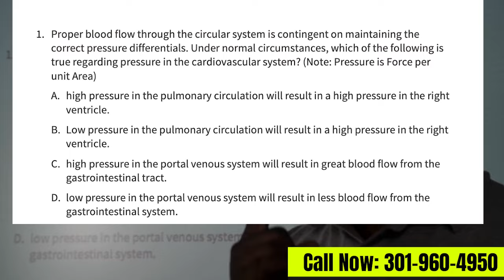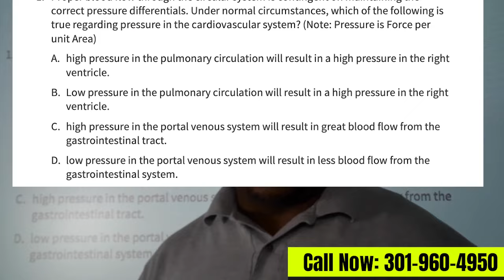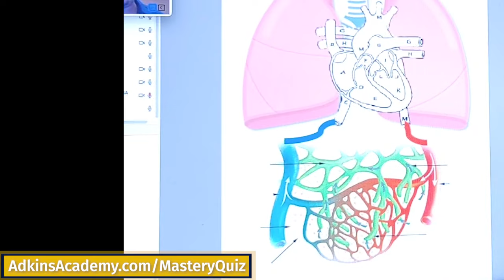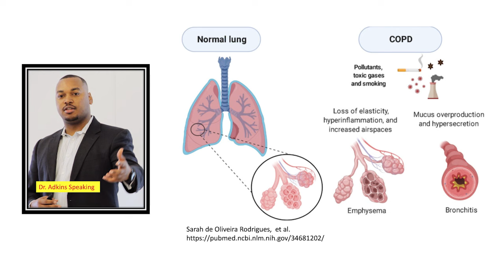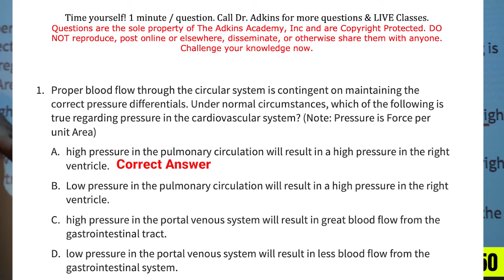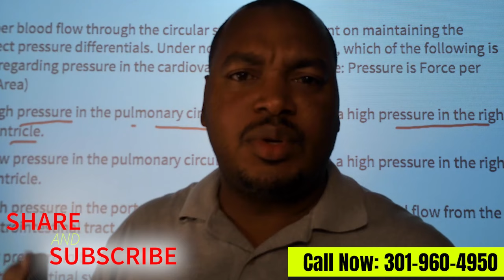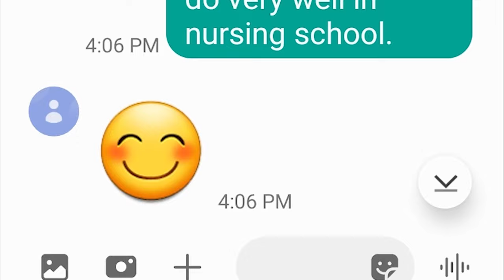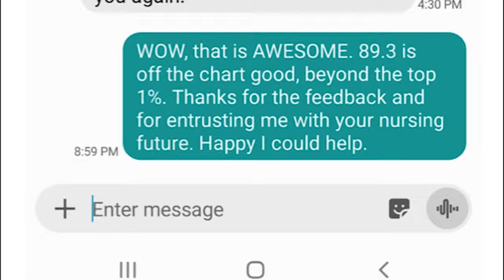TEAS & HESI Mastery Quiz Q1 | Cardiovascular System & Pressure | Adkins Academy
The Adkins Academy Presents: Dr. Adkins reviews cardiovascular system concepts for the TEAS & HESI Science section to score high on the TEAS Test or HESI A2 exam for nursing school. Mastering the pressure sources in the cardiovascular system is important for the TEAS & HESI exams to get your TEAS score and HESI A2 score in the 80s and 90s. Get ready for the TEAS VI or the TEAS VII now to get accepted into nursing school this year or next.

CNA to RN, LPN to RN, MA to RN, and ADN to BSN...This is the time to start your career in healthcare as an advanced trained nurse or any other allied health profession you are seeking.

Download Dr. Adkins TEAS & HESI Mastery Quiz for Free TEAS Questions:

AdkinsAcademy.com/MasteryQuiz

Dr. Adkins goes in-depth on Question #1 in this TEAS & HESI Class Video.  Learn To Apply not to Memorize.  Dr. Adkins goes over the circulator system for the TEAS or HESI Science section with great clarity and will help you understand the physiology and even pathophysiology of the cardiovascular system.

Join Dr. Adkins LIVE online every Sunday & Wednesday as he goes over TEAS Science, TEAS Reading, TEAS English, & TEAS Math with over 500 Questions that he explains in detail to you.

View several TEAS Science, TEAS Reading, TEAS Math, & TEAS English videos at YouTube.com/c/theadkinsacademyinc

Dr. Adkins works with TEAS students directly and the classes are live and interactive where you can ask questions and go over real TEAS questions written by Dr. Adkins in real-time live. Classes are LIVE Online every SUNDAY 3pm EST and every WEDNESDAY 6pm EST. Join today.